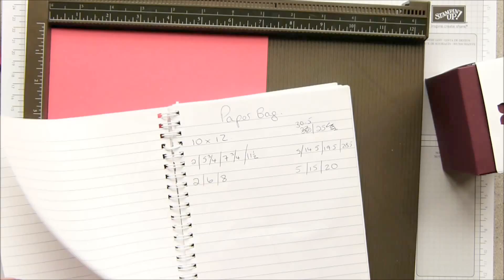3x3 box for Swaps for US Stampin' Up! Convention 2014 Tutorial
Stampin' Up! UK Demonstrator Sam Donald shares a project with you.